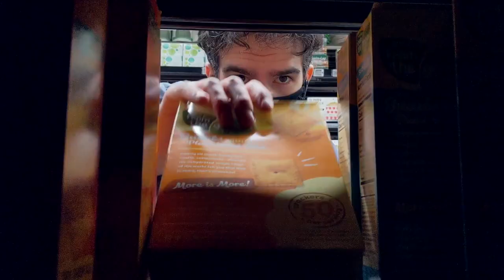Living Proof | Teaser Trailer (2021)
Darien Shields, Nick Wagner, Ming Kurray, and All Hell Breaks Loops present...

'Living Proof', a short vaporwave film.

"A living proof, whether of art or life?"

Mild-mannered grocery clerk Darien Shields faces endless graveyard shifts and existential doldrums; his only escape after a long night's work is through music, VHS tapes, and an alternate dimension...

Cast:
Darien Shields
Nick Wagner
Jess Schueller
Teddy McCormack

Look out for the full trailer on October 1st, and the film's release on December 1st!